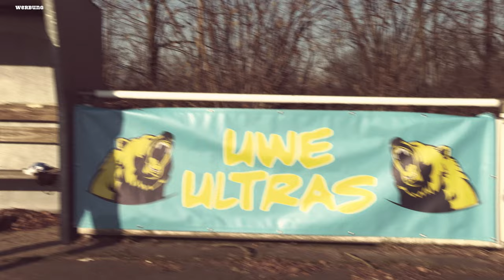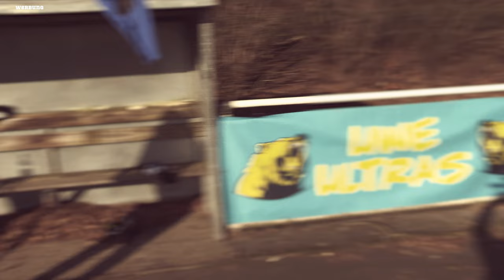Rose(n)montag beim BVB & Videobeweis Skandal im Nordderby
24. Spieltag ... und watt für ein Spieltag wieder: Der BVB quält sich zu einem 1:1 in Augsburg, hat aber trotz Europapokal Aus in Glasgow laut Trainer Rose ja immer noch die Bundesliga.

Robert Lewandowski hat ne ganz neue Trainingsmethode, die wir bei Borussia Glück Auf 07 direkt umgesetzt haben.

Und beim Nordderby Hamburg gegen Bremen hat der Videobeweis mal wieder zugeschlagen. UWE! hat nen Vorschlag, wie man den VAR am besten einsetzten kann.